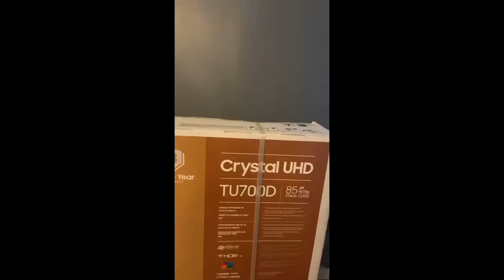Carries Back to School Giveaway (JULY 30)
1P-5P
2009 SAINT STEPHENS RD PRICHARD, AL

$2RAFFLE
85 INCH TV
DIRTBIKE
SCHOOLS SUPPLY
AND MORE